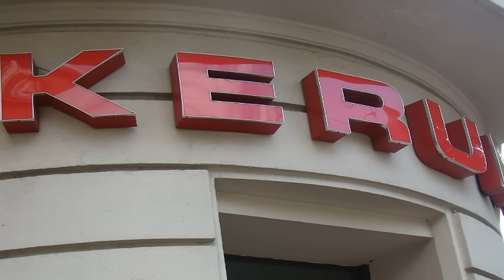TBF- Fantastična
Music content is licensed by The Orchard Music.

A Mara nije ima para, ni ludilo robu
Ni sva ona sranja, a bitna nekom snobu
Al ima je ekipu, najjaču na svitu
Balun, vino, trava, al se nije uništava
Posli srednje odslužija civilnu u MoSt-a
A onda priko oca naša stalni posa
U stakleniku je zaliva cviće
A po ekipe iz kvarta nije bilo te sriće
Tu i tamo koja cura i cilog se dava
Iskreno do kraja pa bi znao i očajavat
I krija je pred nama da srce mu se slama
Valjda se boja da bi ga mogli zajebavat
I zna bi govorit: Kad tad će se spojit
Polovice, bit jedno i imat puno dice
I svejedno dal si bogat, crn ili rogat
Ljubav spaja duše to je kozmička sloga
Jer isto je za sluge, isto je za gazde
I najlipše stvari u životu su džabe
I kako god da mislija, volija il tija
Život je šaka suza, vrića smija

Oliver:
Šaka suza, vrića smija

A ima tome dva lita, bilo je vruće za popizdit
Neko vrime nije ga bilo ni čut ni vidit
I pukle su priče da ima problem sa drogom
I kako su ga vidili da priča sam sa sobom
Od nas niko nije ima pojma
A Mara nije ima mobitel, nikad nije bija doma
I onda, jednog jutra san ga srija isprid lifta
A Mara je bia sritan ka nikad
A sta je pričat: Upozna san ljubav svog života
Prije misec dana kad san se spustija do dućana
Po kruv i mliko u onoj plastičnoj boci
I na blagajni ugleda te oči - sve je stalo
Kada mi je utrnia mozak, čuja san samo njen glas:
Alo kusur momak
Nisan moga spavat, nije imala okus hrana
Skupljao sam hrabrost tjedan dana
I onda se okupa, obuka onu košulju na cvitiće
Doša u dućan i pozva je na piće
Sad smo skupa, evo, baš dolazi ona
Sonja ovo je Saša, Saša ovo je Sonja
A tija san ga pitat, Mara u čemu je kvaka
Al tad me pogleda ludin očima od stakla
I nisan zna bil se smija ili bi plaka
Pored Mare nije bilo ničeg osim zraka
Tad san se nasmija i rukova s prazninom
A on je reka: Skužaj, al žurimo u kino
I otiša u nekom ludom snu
I tad sam na moment i ja vidija nju

Oliver:
Ča je život vengo fantazija